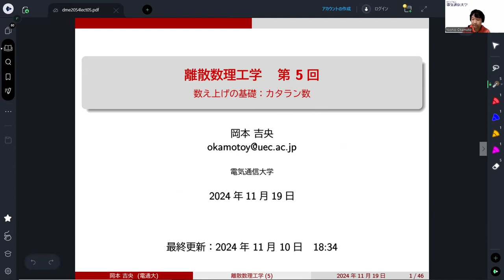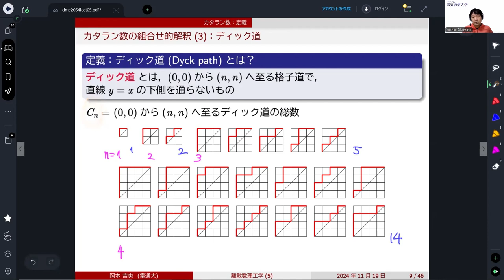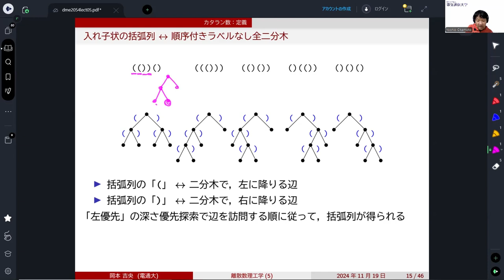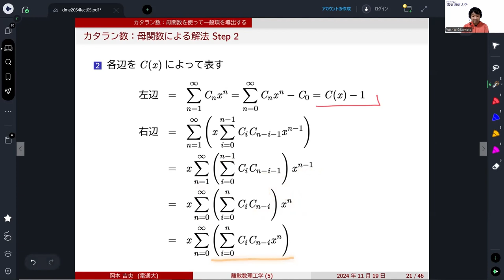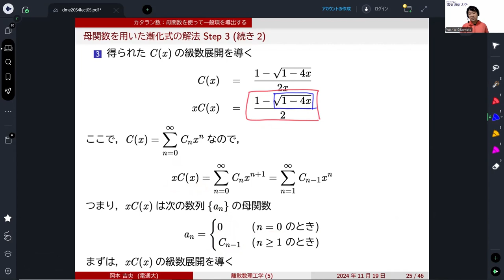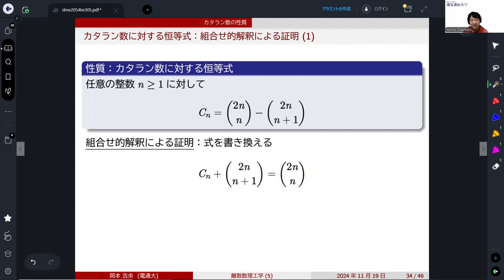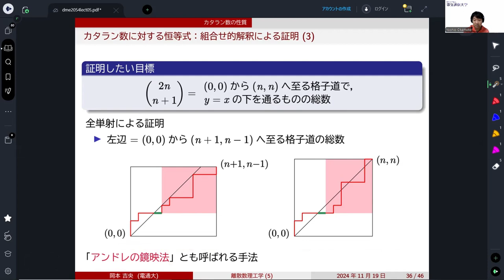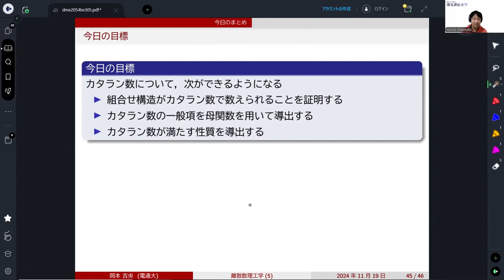離散数理工学 (第5回) 数え上げの基礎：カタラン数 2024年11月19日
・カタラン数と組合せ構造 (入れ子状の括弧列，ラベルなし順序付き全二分木，ディック道)
・母関数によるカタラン数の一般項の導出
・カタラン数の性質 (アンドレの鏡映法，チャン・フェラー性)